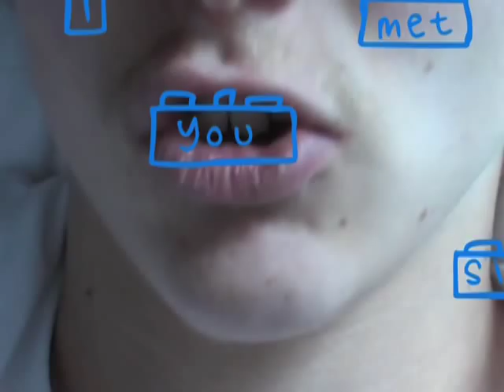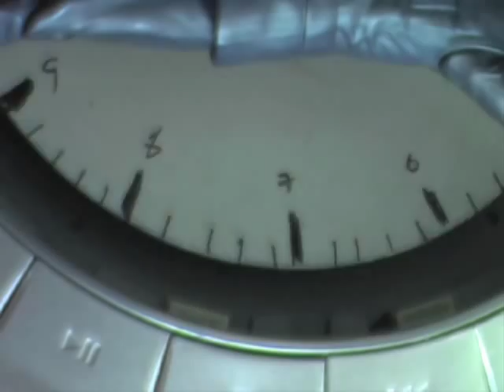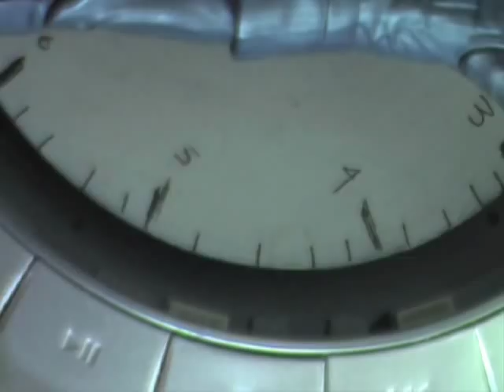Chameleon Circuit Exterminate Regenerate Music Video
Feedback Required!! Read Below
I've recently finished a music video, for my A2 project on Music video. We had to chose an un-copyrighted song, from the internet, or make the song ourself, and I chose the song Exterminate Regenerate, from the band Chameleon Circuit. Which if you are from the UK and a YouTube Addict, are made by YouTuber's Charlieissocoollike, Nerimon, Cowinparachute and LittleRadge.

Did you understand the narrative? If so what was it?

Do you think the music video fit with the conventions of the 'Trock' genre?

And overall, what did you think worked? e.g. Stop Motion, Animation over the top of clips,